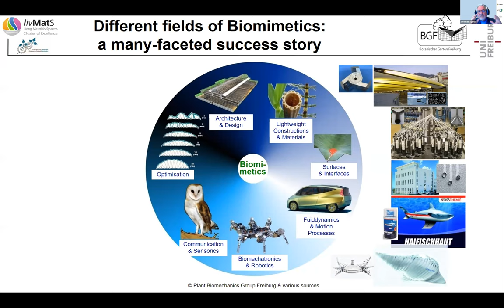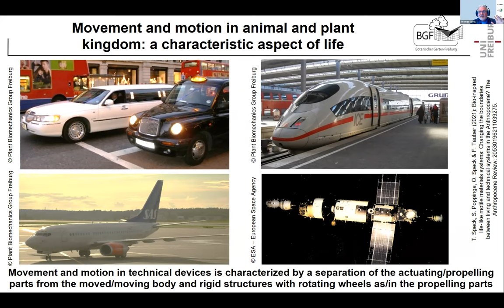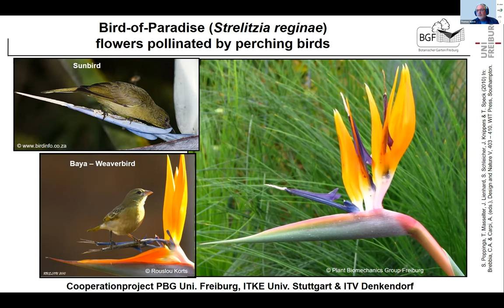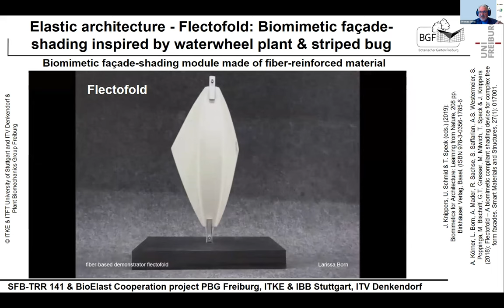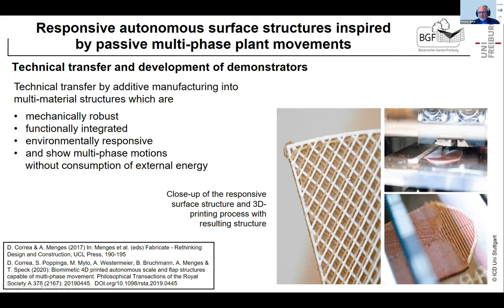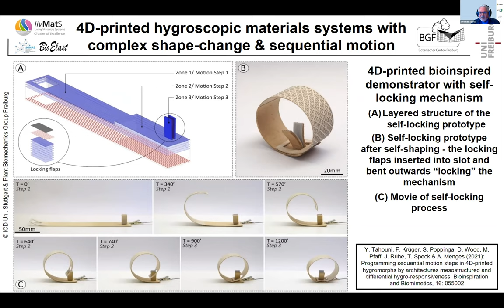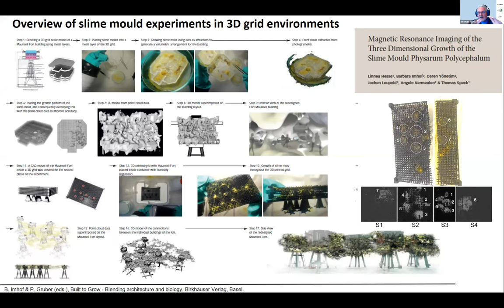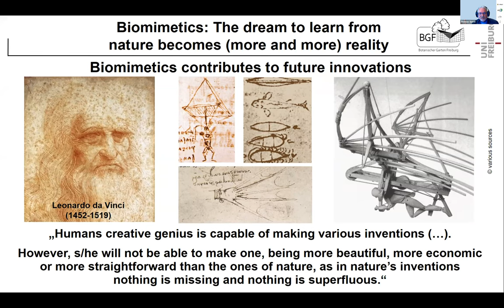Thomas Speck - "Plants and Fungi as Models and Building Materials for Bioinspired Architecture..."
Fungal Biomaterials and Biofabrication Workshop  MAY 12
Featured Speaker: Thomas Speck - "Plants and Fungi as Models and Building Materials for Bioinspired Architecture and Soft Machines”